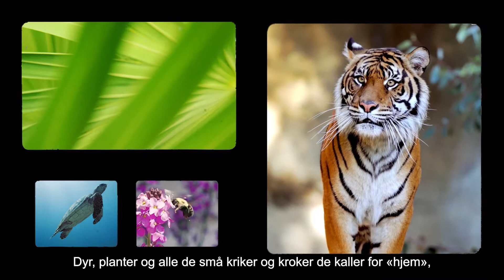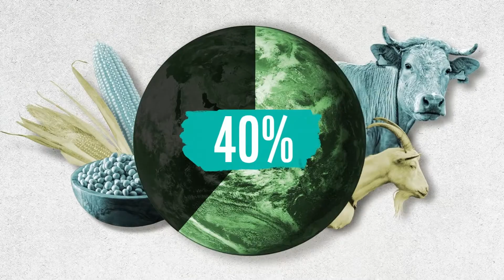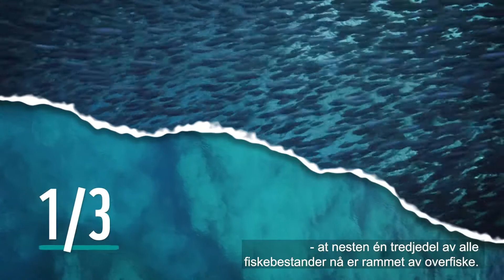Untangled: Derfor er over én million arter truet av utryddelse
Akkurat nå trues over én million arter av utryddelse, og verdens dyrebestander har i gjennomsnitt har stupt med 70 prosent siden 1970. Halvparten av jordas koraller er døde og vi mister skog tilsvarende 27 fotballbaner hvert eneste minutt.

Hvordan i all verden havnet vi her? Og hva kan vi gjøre for å snu den dystre utviklingen?

WWF er her for naturen og dyrene. Vi vil takke deg for at du støtter oss i kampen for en bedre verden for alt levende! 💚